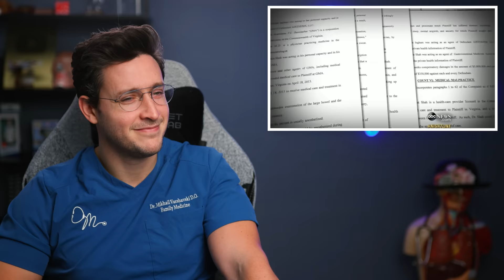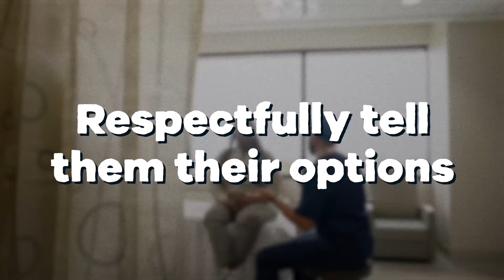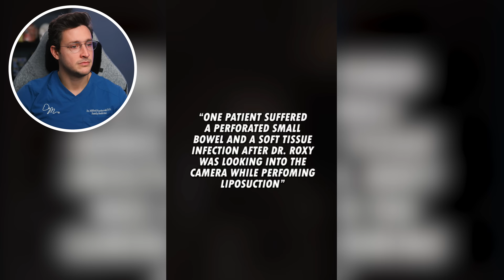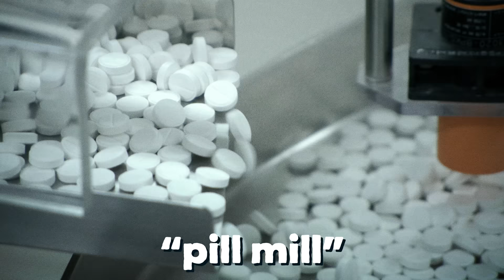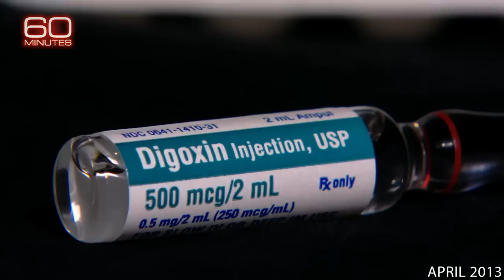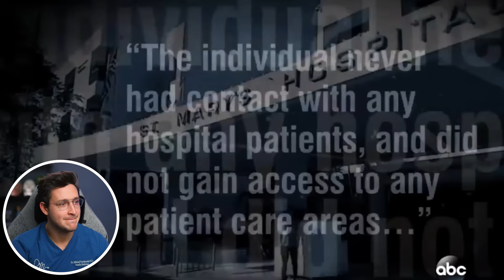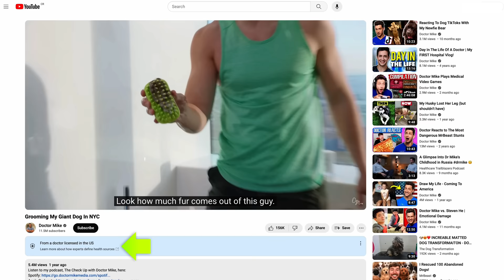Bad Doctors Caught On Camera